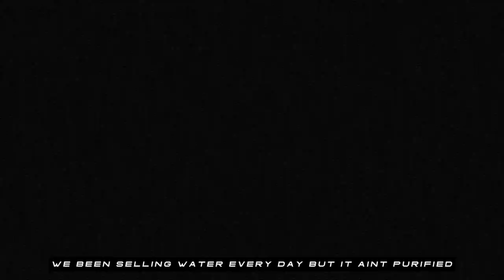KUURXME & TOPHER KNIGHT — NOT INVITED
[PROD. KUURXME]

lyrics::

KUU:
U COULDN'T SEE ME THROUGH THE LIVING ROOM
IM YOUR FUCKIN GHOST
WATCHING U SLEEP SAYING MY NAME SOFTLY
IT'S MY DOSE
BUT SADLY THIS WON'T LAST FOREVER FOR US
I'MMA FUCKIN PROBLEM
MY INTENTIONS ARE MESSED UP

KNIGHT:
SAID THE BODIES OVER THERE, THEN HIDE EM
I WAS RAISED IN A FUCKING ASYLUM
BITCH WE UP THE ROAD, YOU KNOW WE VERY VIOLENT
ITS A PARTY AND YOU AINT INVITED

ITS A HELLCAT? WE GON MAKE YOU FLY UP OUT IT
YOU DONT GET NO BREAD WHY U LIE ABOUT IT
YEAH IM RAISING HELL NIGGA, WHAT ABOUT IT
YEAH I LIKE TO YELL I AINT QUIET BOUT IT
PULL UP IN THAT 2020 WIDE BODY
STICK ALL ON MY HIP LIKE I GOT CRUCIFIED
S-U-V THAT BE THE GANG AND 2-1-0 THE RIDE
BITCH ITS DO OR DIE, TELL ME WHO SURVIVING, YOU OR I

GOT A GLICK STAY IN HIP, I DONT KNOW WHOLL TRY
KILL A NIGGA, AFTER THAT I DO HIS EULOGY
SMOKING ON HIS MEN UP OUT THE PEN AND NOW IM STUPID HIGH
AND IM WITH THEN TEN AND WHEN WE IN, AINT NUN TO DO BUT HIDE

U KEEP PLAYING WITH TK, YOU KNOW THATS SUICIDE
I HAD DUG THIS GRAVE ALL FOR MYSELF BUT ILL PUT YOU INSIDE
TOTE THAT 40 AND THAT DRAC AND LEAVE A NIGGA FRIED
WE BEEN SELLING WATER EVERY DAY BUT IT AINT PURIFIED

KUU:

ILL FUCK UP YOUR FUTURE
I BEEN FUCKIN RECKLESS
WHEN I CUT YOU OUT
THE COLORS WILL BE SLOWLY FADING

THINK NICE ABOUT ME
I KEEP MY EYE ON IT
PERCEIVE ME AS WEAK AS I WANT IT
I JUST LET U FAIL
U SEE ME AS KIND
WHILE OTHERS FEELS UNSAFE
EVERYONE HAS A DIFFERENT VERSION OF ME
I GIVE THEM WHAT THEY EXPECT TO NOT EXPECT NOTHING FROM ME
KEEP MY HANDS CLEAN
I DO MY MOVES OUT FROM IT
AND SINCE THE START I SHOULD HAVE BEEN QUIET
BUT A MOTHERFUCKER SPEAK LOUDER
ILL MAKE THIS MOTHERFUCKER BLEED

MAKE A KILLING AT 4AM
COOKING'S MEET FROM THEIRS BODY
I GOT MY DINNER READY
THIS ISN'T REAL, THIS ISN'T ME...

HOOK